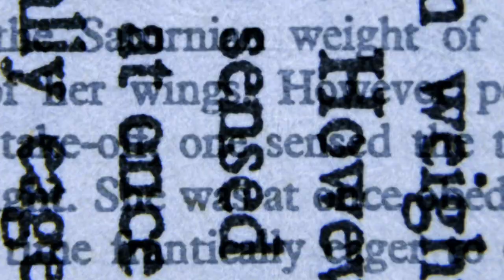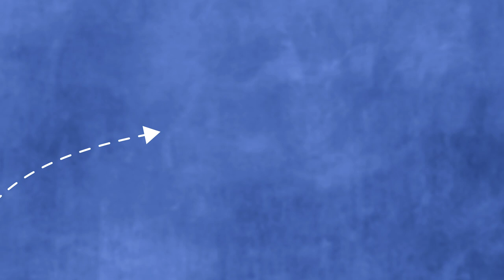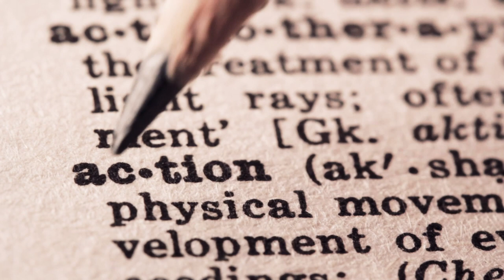Gaston Bachelard on The Poetics of Space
Gaston Bachelard (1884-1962) is a French thinker who wrote and thought about both philosophy and science in a way that brings a desired unity to these modes of inquiry. His academic background is in physics and he eagerly explores every hidden crevice in the physical world. Book Oblivion is reading The Poetics of Space to explore his ideas about the material imagination which he enthusiastically calls a laboratory of the possible.